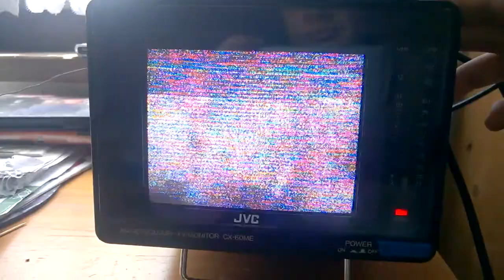TV-DX: Sporadic-E - R1 - RUS - Rossija-1 - 03.06.2015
Received in JN49NI Obrigheim, Gemany. RX: JVC CX-60ME with 50 MHz dipole.